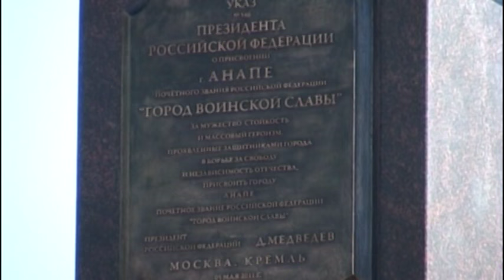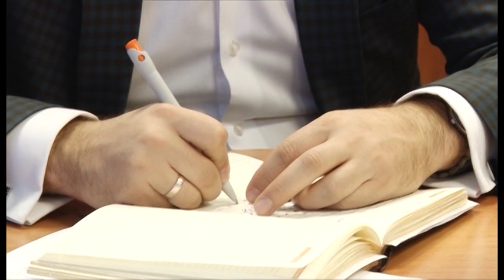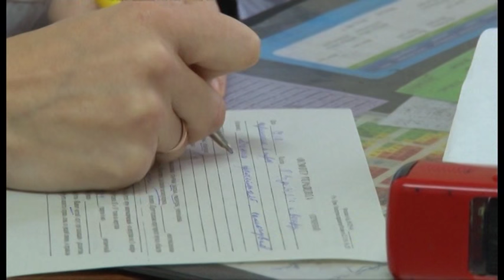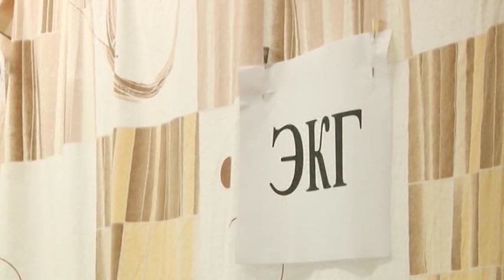Новости "Анапа Регион" от 09 декабря 2016 года